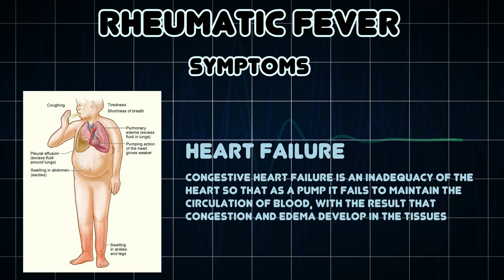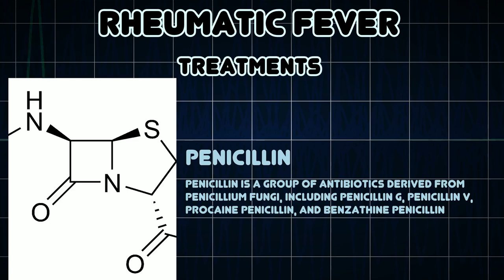Rheumatic fever (Medical Condition)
Symptoms, risk factors and treatments of Rheumatic fever (Medical Condition)

Rheumatic fever is an inflammatory disease that occurs following a Streptococcus pyogenes infection, such as streptococcal pharyngitis